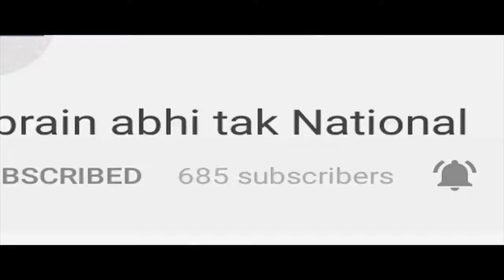Khabrain Abhi Tak खबरों की दौड़ में सबसे आगे